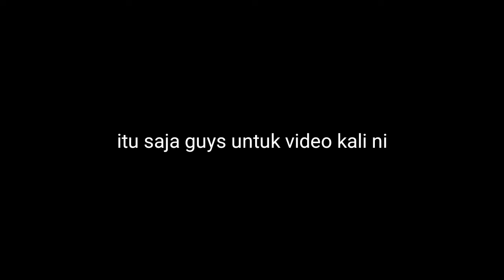vlog: Anak-anak riang main bola